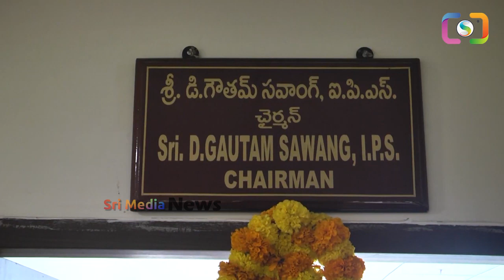గౌతమ్ సవాంగ్ అనే నేను..| Goutam Sawang takes charge as APSSC Chairman | Ys Jagan | Chandrababu | SMN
WATCH : గౌతమ్ సవాంగ్ అనే నేను..| Goutam Sawang takes charge as APSSC Chairman | Ys Jagan | Chandrababu | SMN